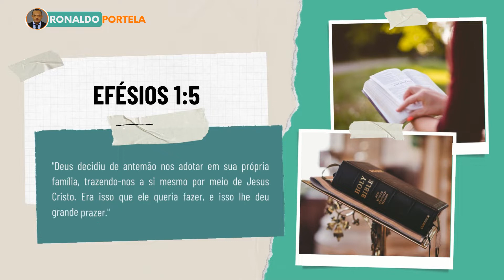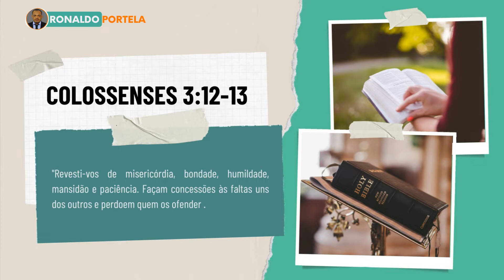Palavra de Deus para Hoje - Escolha o espelho certo: EU PERTENÇO!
Palavra de Deus para Hoje - Não importa o que esteja acontecendo em sua vida, Deus sempre tem uma palavra de encorajamento para você! Neste vídeo, eu compartilho a mensagem que Deus tem para você hoje.

Assista o vídeo agora e seja abençoado!

✅ SOBRE MEU CANAL:
Olá, a paz de Cristo a todos! sejam bem-vindos ao canal gospel livre. A palavra de Deus nos ensina a sermos mensageiros da boa nova ao nos conferir a seguinte missão: "Ide a todo mundo e pregai o Evangelho a toda criatura" (Mc 16,15).

Nosso papel de cristãos é seguir à risca a missão que o próprio pai nos ensinou e, por isso, criamos este espaço para compartilhar mensagens de amor, incentivar estudos bíblicos e reflexões sobre a palavra de Deus.